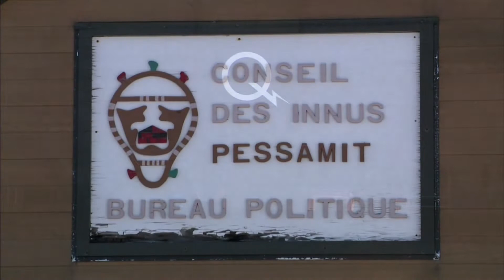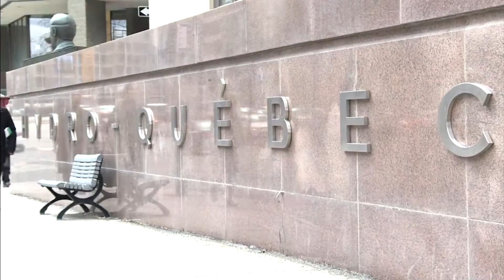Le projet Micoua-Saguenay est à sa phase finale et il s'est fait malgré le refus des Pessamiulnut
Hydro-Québec s'est installée sur les terres ancestrales de Pessamit sans une réelle entente de l'utilisation de leur terre.

Donc, les Pessamiulnut réclament des compensations financières du passé non réglées lors des négociations avec Hydro-Québec.

Par contre, Micoua-Saguenay est à sa phase finale malgré leur refus.

Voici la partie trois de la série sur Hydro-Québec et les Innus de Pessamit.